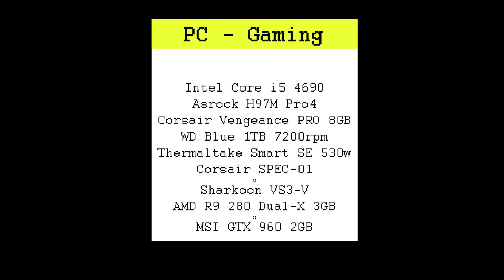[Assemblaggio] PC da Gaming - 750€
Componenti:
CPU: Intel Core i5 4690
MoBo: Asrock H97M Pro 4
RAM: Corsair Vengeance PRO 8GB
HD: WD Blue 1TB
PSU: Thermaltake Smart SE 530w
Case: Corsair SPEC-01 o Sharkoon VS3-V
GPU: AMD R9 280 Dual-X o MSI GTX 960 2GB